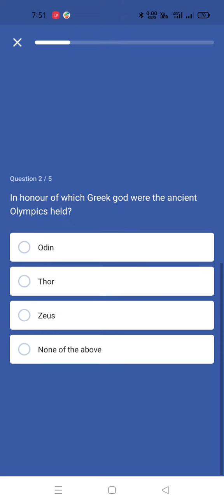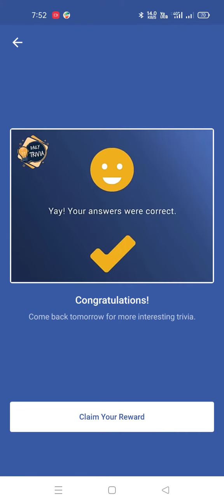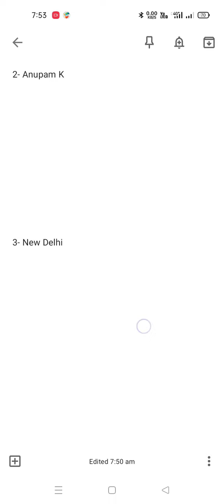Daily Flipkart All Quiz Answers 10 July 2021